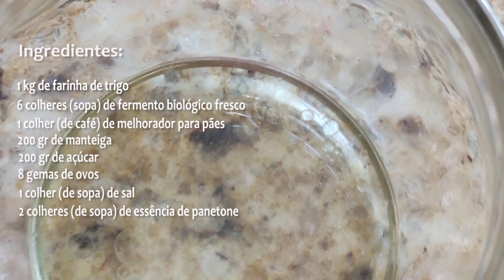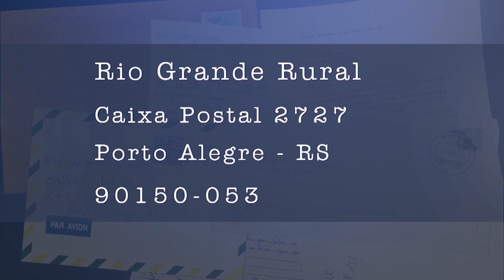Rio Grande Rural #1147 - Bloco 4